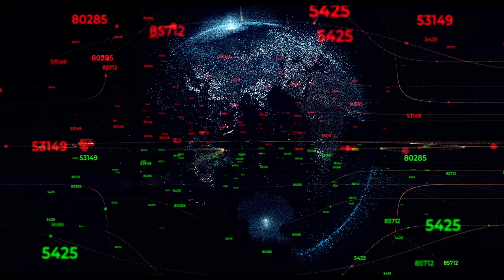(NEW)THE MIDDLE TRAILER- 2022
A NEW documentary film by: Donald Ledesma.
Tells the story and follows Terry Linch on his quest to find answers to a find of a Geoglyph on top of a mountain peak in OREGON. With many photographic evidence of UFOs over the find.

Find movie on Amazon Prime Video!

In conjunction with Alien Strand Podcast Films.